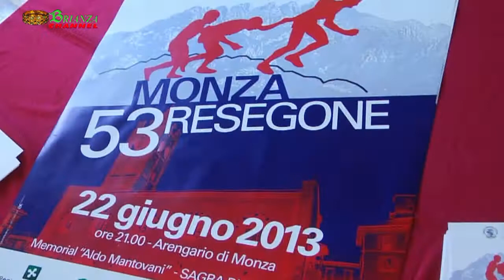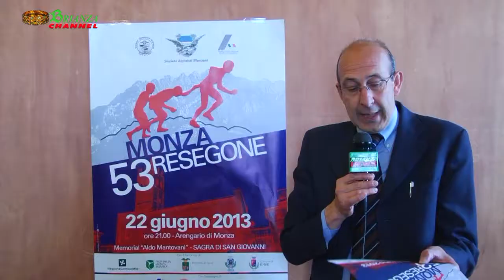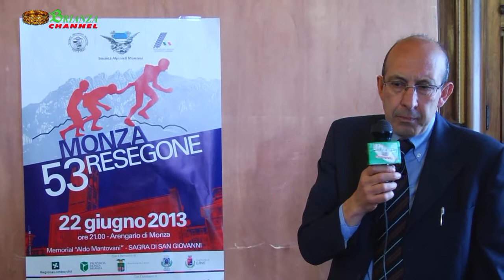53° Monza Resegone, 22 giugno 2013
53° edizione della gara podistica